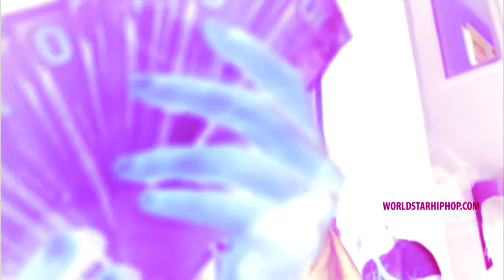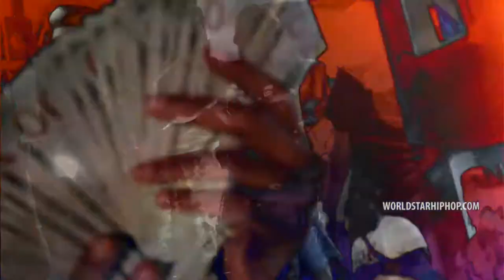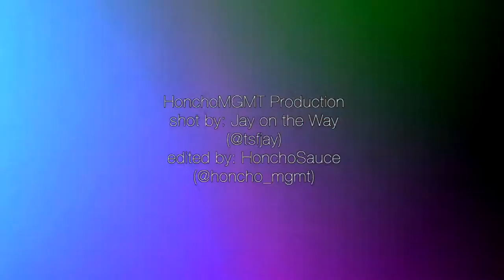🩸Bool Money🩸 (Chopped N Screwed By DJ JTon) 🥤🍬🍇 [MUSIC VIDEO 📹]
Dripped N Splashed By DJ JTon of SlabAllStarz Mane🤟🏽☝🏾
OFFICIAL Chopped N Screwed MUSIC VIDEO📹
The Number One Screw Team On Earth!
Its The SlabAllStarz Baby👑🥤🍬🍇
GET YOUR MUSIC VIDEOS CHOPPED UP TODAY AND FEATURED WORLDWIDE ON SlabAllStarz Mobile App📱
Holla At JTon Mane🗣
SlabAllstarz Radio
Get Your Music Chopped Up Today And Featured Live On-Air, Worldwide on SlabAllStarz Radio, Broadcast Str8 From Houston! 🎶 Bangin 24 Hours-A-Day on SlabAllStarz Mobile App!
All Custom Tapes Come With Live Mixes Just Like This, Professional Graphics, A Custom Music Video, World Wide Promo, Hosting And More!
Follow Us On All Our Platforms!
IF YOU’RE A REAL ScrewHead 🔪🔩
TUNE IN TO: @SlabAllStarz Radio
🎙Powered By: @slaughtahouze_conglomerate

24/7 Chopped and Screwed Music
FEATURING: CLASSIC GREY TAPE MIXES AND FREESTYLES By The Creator Himself: DJ SCREW
24 Hours A Day Chopped Up:
•HipHop
•Rap
•Trap
•R&B
•Alternative
•SlowJams
•HoustonClassics
•TrendingMusic
Mixed By ALL The Legendary SlabAllStarz DJs
DOWNLOAD THE “SlabAllStarz” MOBILE APP TODAY! ABSOLUTELY FREE!
Available For ALL Devices!
📲iPhone
📲Android
📲Amazon

(Where Available)-Click The Link Below To Go Directly To SlabAllStarz Mobile App!
((Mobile App Link Available On PAGE BIO For Any Sites That Don’t Allow Direct Clicking))

💬You Can Also Contact Your Favorite SlabAllstarz DJs And Get YOUR MUSIC Chopped Up And Featured On-Air
❎DJ tR1pL 6ixx - @SlabAllStarz

Is For Promotional Use Only And Not Intended For Resale Purposes
Unauthorized Reproduction or Sale of ANY Content Featured on ANY of The Above Mentioned Stations Is Strictly Prohibited And Protected By Law As NewmannMedia // SlaughtaHouze KSHZ // SlabAllStarz DJs // Studio 6 Muzik Are Trademarked And Owned By: Vic New & DJ tR1pL 6ixx